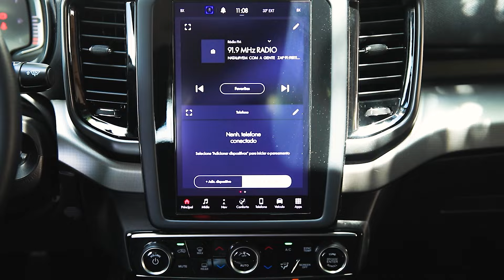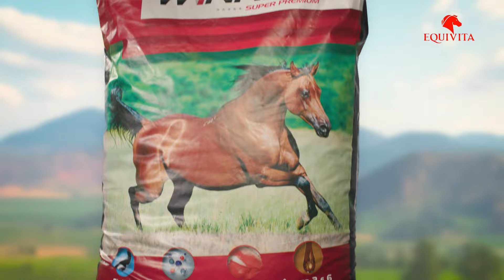No Campo com o Vaqueiro - 23/06/2024 - Patrícia Cavallero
Alô meu lord! Mais um programa No Campo com o Vaqueiro, com @EdyrVaqueiro e Patrícia Cavallero.

O melhor programa das manhãs de domingo na Maior Emissora de Tv do Rn.

Nossa Programação Local Segunda a Sexta
6h30 - Balanço Geral Manhã com Alanzinho do Povo
08h00 - RN no Ar com Mara Godeiro
11h50 - Balanço Geral RN com Cyro Robson Papinha
14h15 - Tudo com Priscilla Freire
18h00 - Cidade Alerta RN com Murilo Meireles

Sábado:
12h00 - Balanço Geral RN Edição de Sábado com Alanzinho do Povo
13h00 - Sabadão Tropical com Priscilla Freire
14h30 - Saúde e Cia com Michelle Rincon

Domingo:
8h00 - No Campo com o Vaqueiro com Edyr Vaqueiro
8h30 - Mandou Bem com Jussier Ramalho
10h00 - Papo de Fogão com Fernando Amaral
10h30 - Mundo dos Negócios com Jener Tinoco